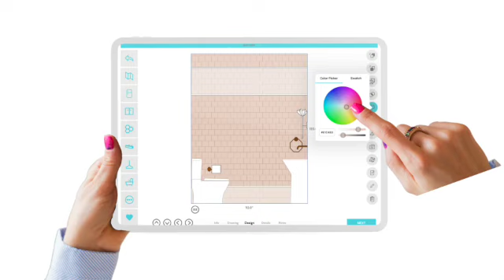Creating easy tile drawings with Design Appy Interior Design iPad App SD 480p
Join us in this tutorial as we explore the steps to adding tile to an elevation using Design Appy, starting with the basics of adding tile and plumbing. This video will guide you through resizing these items, utilizing the measure tool, and navigating the dimension screen for a cohesive presentation and specification. Ideal for both new and experienced users, this guide aims to support your design process with Design Appy on the iPad.

🔹 In This Video:

Introduction to a Bathroom Elevation: Start designing a bathroom elevation, focusing on how to initiate your project with key elements.
Adding plumbing items:, Adjusting its placement and size.
Tile Accents: See how to select and apply tile patterns to a bathroom space, modifying them to suit the area.
Incorporating Colort: Follow steps to add color, adjusting for the right color or use a hex code for a paint color within your  design.

Whether you're planning a personal kitchen renovation or designing for a client, this video will help you navigate Design Appy's features to streamline your design process. By focusing on practical steps and useful tools within the app, you'll gain insights into making your kitchen design project more manageable and visually appealing.

🔹 Begin Your Design Journey:

Elevate your design capabilities by watching this walkthrough on creating a bathroom elevation in Design Appy. Remember, practice makes perfect, and every project brings you closer to mastering your design skills.

Your designs inspire us, so share your projects or any questions in the comments section below. Let’s make designing an engaging and productive experience together.

Start your design journey with Design Appy today and bring your bathroom vision to life!